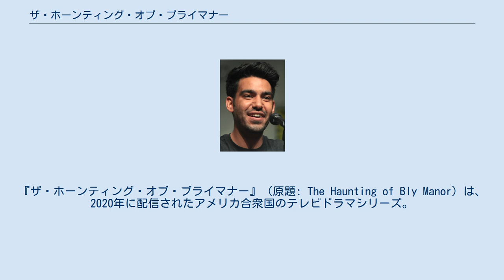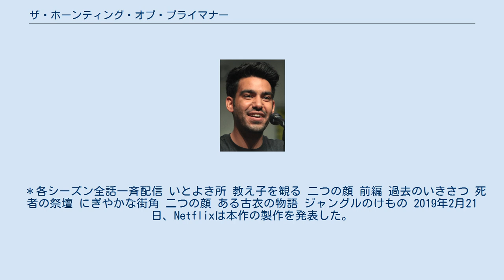ザ・ホーンティング・オブ・ブライマナー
『ザ・ホーンティング・オブ・ブライマナー』（原題: The Haunting of Bly Manor）は、2020年に配信されたアメリカ合衆国のテレビドラマシリーズ。
ドラマ『ザ・ホーンティング・オブ・ヒルハウス』の続編にあたる作品で、世話係として古い館に移り住んだ女性ダニの戦慄の体験を描く。
原作・制作はマイク・フラナガン、出演はヴィクトリア・ぺドレッティ、オリヴァー・ジャクソン＝コーエン、アメリア・イヴなど。
2020年10月9日にNetflixオリジナル作品として全世界へ配信された。
 アメリカ人で教師のダニは、両親を亡くした2人の子供フローラとマイルズの世話係としてロンドンの古い館に移り住む。
希望と不安を胸に新生活を始めるが、やがて戦慄の事態に巻き込まれていく。
 『ザ・ホーンティング・オブ・ブライマナー』のキャスト。
上段左からオリヴァー・ジャクソン＝コーエン、ラフル・コーリ。
 ＊各シーズン全話一斉配信 いとよき所 教え子を観る 二つの顔 前編 過去のいきさつ 死者の祭壇 にぎやかな街角 二つの顔 ある古衣の物語 ジャングルのけもの 2019年2月21日、Netflixは本作の製作を発表した。
撮影は2019年9月30日に始まり、2020年2月21日に終了した。
批評集積サイトのRotten Tomatoesには58件のレビューがあり、批評家支持率は88%、平均点は10点満点で7.4点となっている。